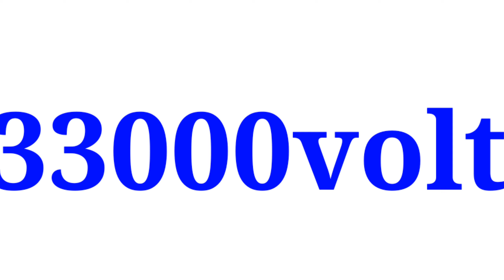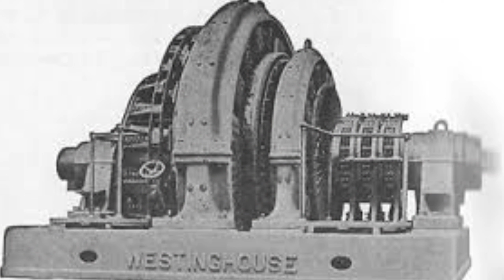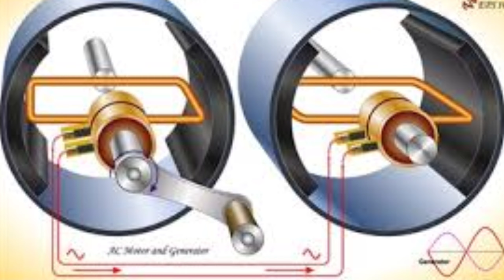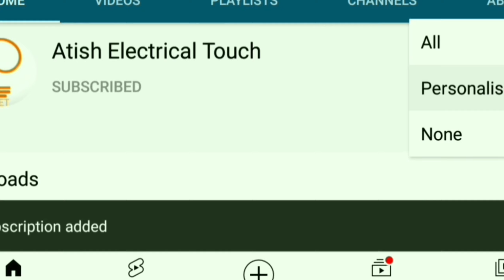What is A.C. Supply ( ए सी सप्लाई क्या है) एसी सप्लाई का खोज किसने किया और एसी सप्लाई का आविष्कार कब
What is A.C. Supply ( ए सी सप्लाई क्या है) एसी सप्लाई का खोज किसने किया और एसी सप्लाई का आविष्कार कब हुआ था।

What is motor and type of motor

एसी मोटर क्या है और

सौर पैनल कैसे बनता है और सौर पैनल बनने के बाद सौर ऊर्जा कैसे उत्पन् होता है। सरल भाषा में.

टर्बाइन क्या है। और टर्बाइन कितने प्रकार के होते है। what is turbine and type of turbine

विद्युत मापक यंत्र क्या है और विद्युत मापक यंत्र कितने प्रकार के होते हैं। सरल भाषा में...